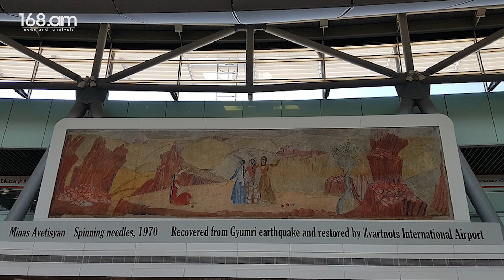Մինաս Ավետիսյանի արվեստի շունչը Վահրամաբերդում